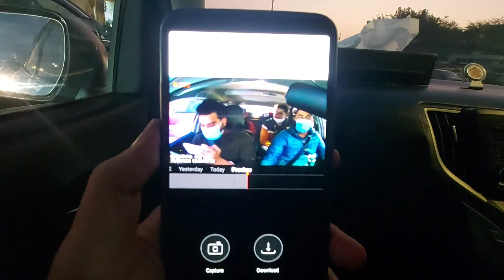TRYING SHARK TANK INDIA PRODUCTS| BEYOND WATER REVIEW| ROYAL ENFIELD NEW SIGNAL BULLET CLASSIC 350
TRYING SHARK TANK INDIA PRODUCTS| BEYOND WATER| ROYAL ENFIELD NEW SIGNAL BULLET CLASSIC 350